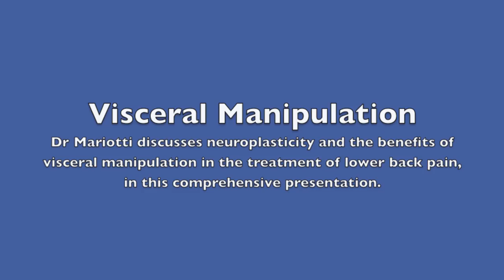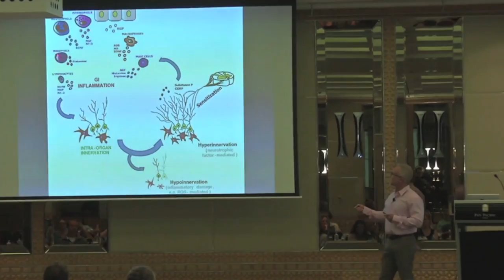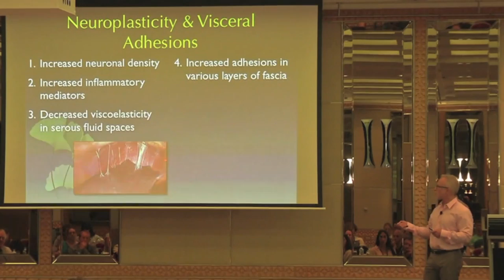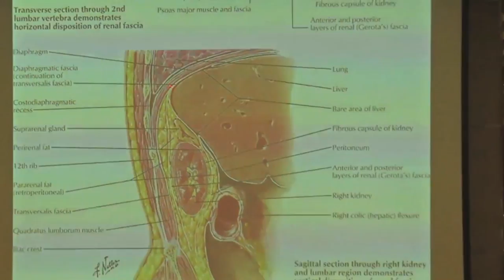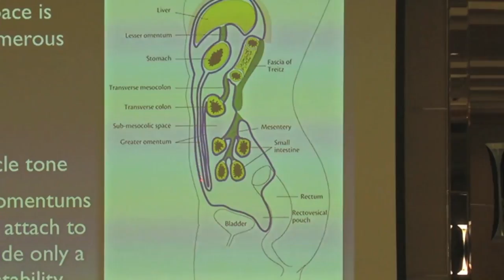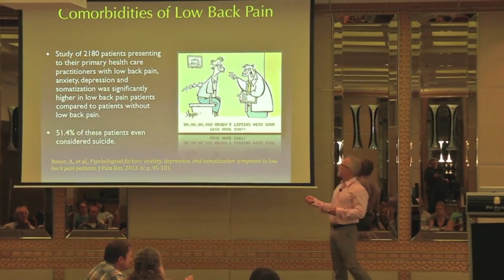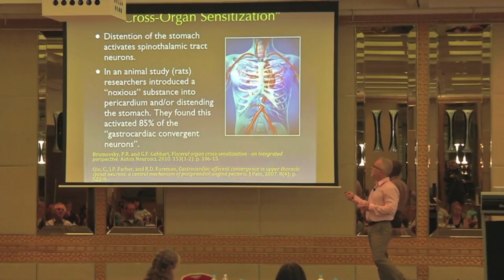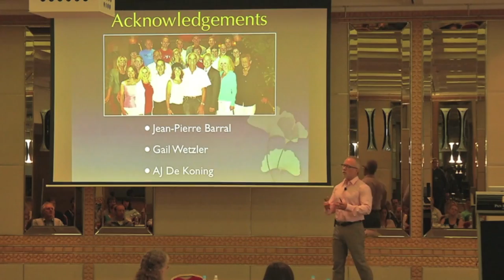Neuroplasticity of the Gut and Visceral Manipulation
Australian Osteopathic Association, annual convention, 2013 Perth, Australia